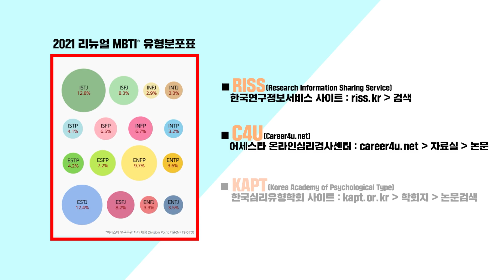2021 최신 한국인의 'MBTI 유형분포표' 볼 수 있는 방법은?!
한국에 나와 같은 MBTI 유형은 얼마나 있을까?
2021년 어세스타가 준비한 한국인의 유형분포표가 드디어 연구를 마치고 논문에 게재되었습니다!!

최신 MBTI 유형분포표를 통해 유익한 정보 얻어가세요~~~

논문 확인 방법 😍😍

'한국인 대표 표본의 MBTI 유형 분포 연구: 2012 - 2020년 자료를 바탕으로' 를 검색해보세요!

올바른 심리검사로 인간을 이해하고 성장하는 어세스타가
여러분의 미래를 함께합니다! 🧐

어세스타는 1972년에 설립된 심리검사/평가센터 전문기관으로서
MBTI 검사의 독점 발행인 TMBC와 파트너십으로 여러 심리검사를 한국화하여 보급하고 있습니다.
또한 개인, 기업 및 조직, 학교 등에서 심리검사가 올바르게 쓰일 수 있도록 연구하고 노력하고 있습니다

'어세스타' 소식이 궁금하다면?
'어세스타' 유튜브 구독! 꾸욱! 👍♡👍♡